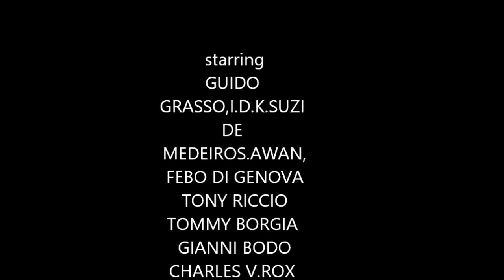THE MONSTER SHOW II 21/12/2016-PRODUCED BY FEBO DI GENOVA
THE MONSTER SHOW II .LA FONDATION DU FOND DU COEUR DU QUEBEC.McGILL UNIVERSITY HEALTH CENTRE FOUNDATION.
PROMOTED BY SOPHISTICADA PRODUCTIONS.